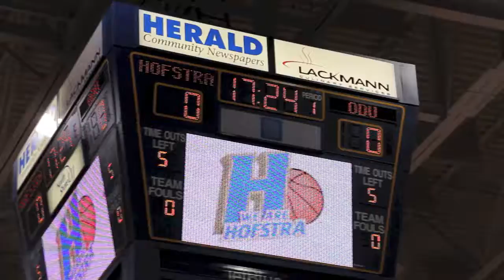Hofstra Men's Basketball takes on Old Dominion-video look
Video look with some of the sights as the Hofstra University men's basketball team takes on Old Dominion University in NCAA Division 1 action at the Mack Sports Complex.